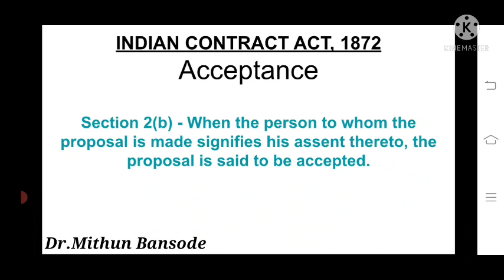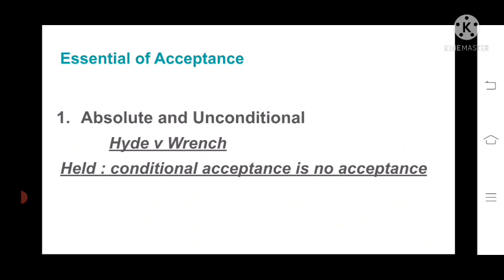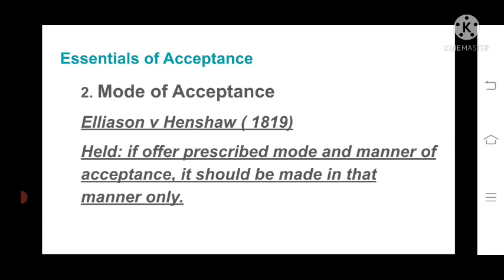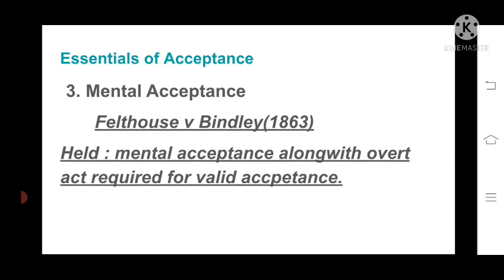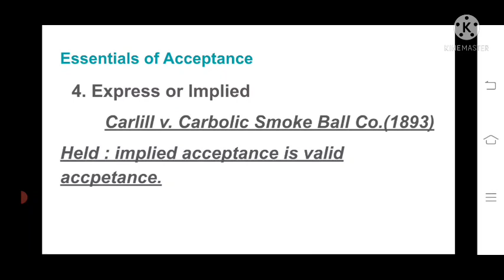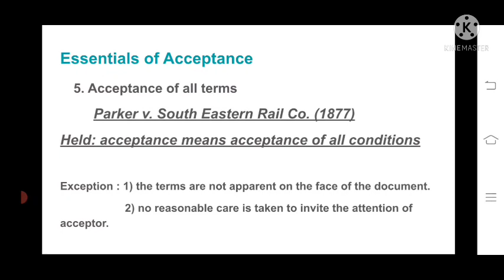Acceptance indiancontractact acceptance lawofcontract DrMithunBansode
This video informs about concept of acceptance and it's essentials in the formation of promise. it will help to understand the valid conditions of acceptance.